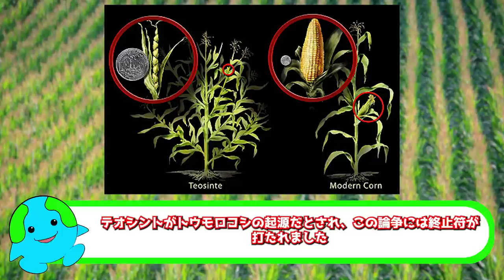人間なしでは生きていけない生物【トウモロコシ】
トウモロコシは種子を皮で固く包んで種子を落とすことがなく、人間の助けなく育つことができません。この動画ではトウモロコシの生態や起源などについて解説しています。

◆SNS
☆ブログ

目次
0:00　イントロ
0:44　トウモロコシの説明
1:44　植物の種子散布について
2:24　トウモロコシは種子散布をしない
3:11　トウモロコシにまつわる伝説
4:20　トウモロコシの起源
5:38　トウモロコシの栽培と世界への拡大
6:55　トウモロコシの品種
7:21　トウモロコシが種子散布をしない理由

National  Science Foundation, Public domain, via Wikimedia Commons